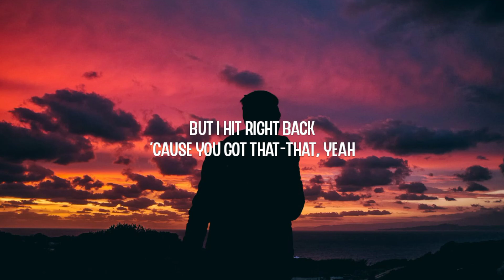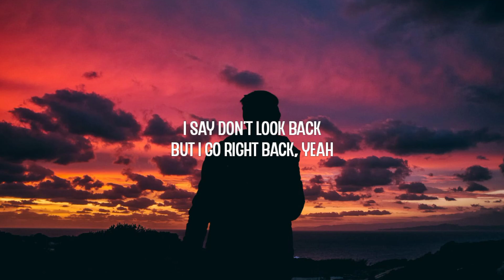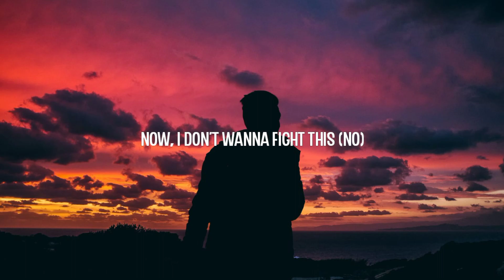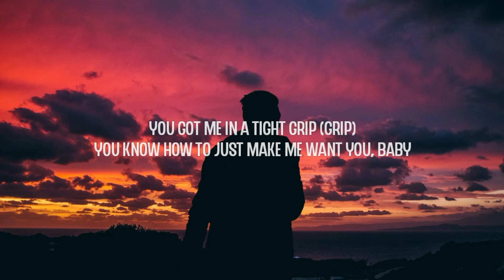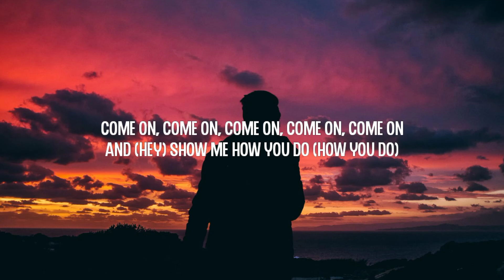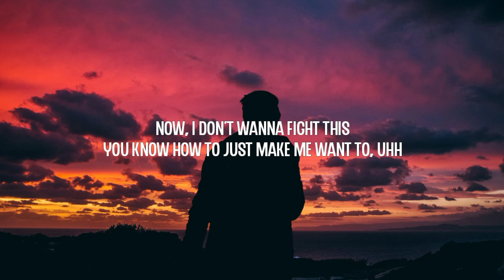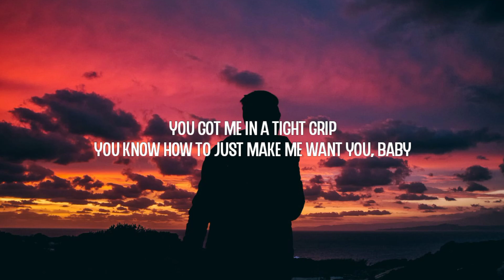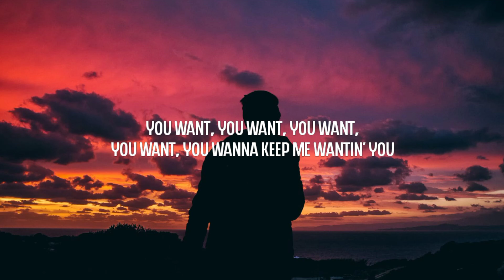Charlie Puth - Light Switch (Lyrics)